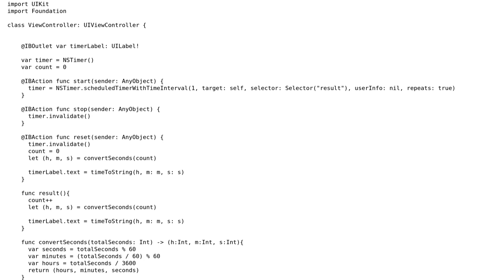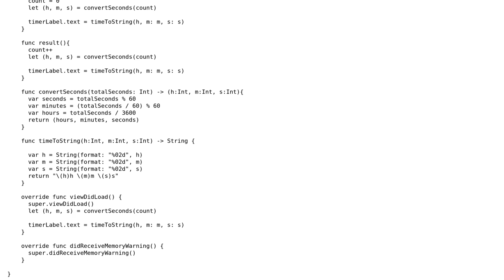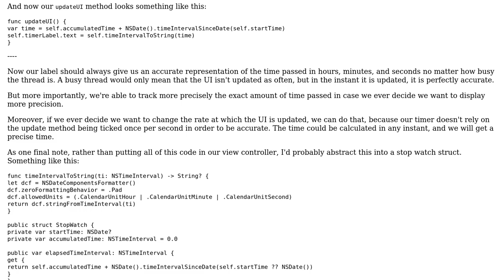Beginner stopwatch app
With thanks & praise to God, and with thanks to the many people who have made this project possible! | Content (except music & images) licensed under CC BY-SA | Music | Images & others | With thanks to user thumbtackthief user nhgrif user Jamal and the Stack Exchange Network Trademarks are property of their respective owners. You are responsible for your own actions.